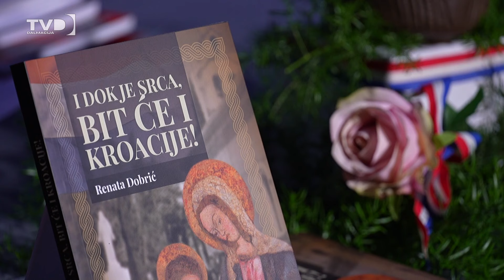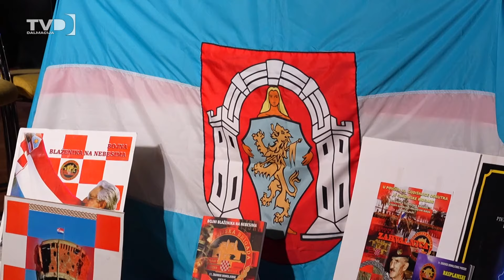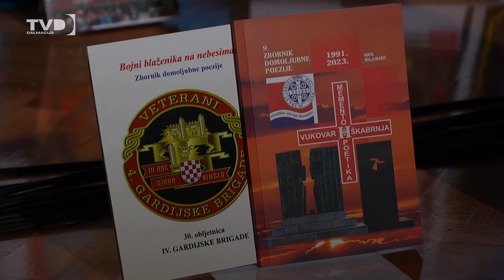"I u mom gradu svijetle Vukovar i Škabrnja." : Grad Kaštela pripremio bogat kulturni program